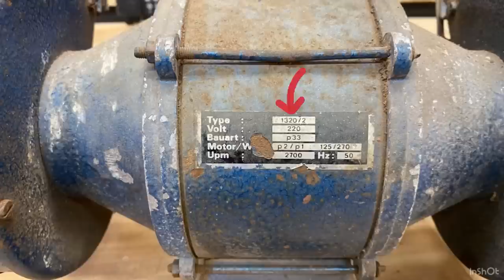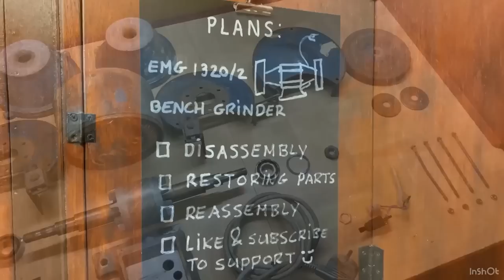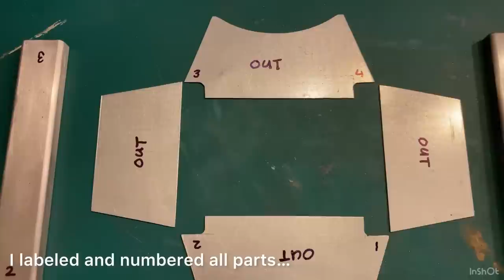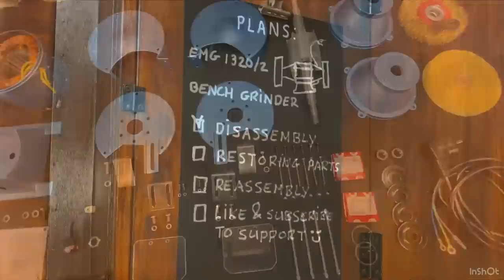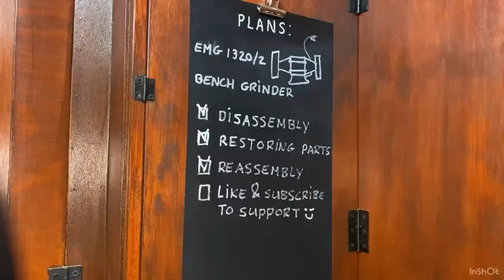E.M.G. 1320 / 2 bench grinder (Restoration)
In this video I restore an old EMG bench grinder. A full restauration ,I even had to rebuild the whole entire base! Rotor was in almost mint condition, so a quick clean was enough. The rest of the machine was a hand full. Because I rarely need grinding disks, I fitted the machine with a polishing wheel and a wire wheel.

Musician: LiQWYD